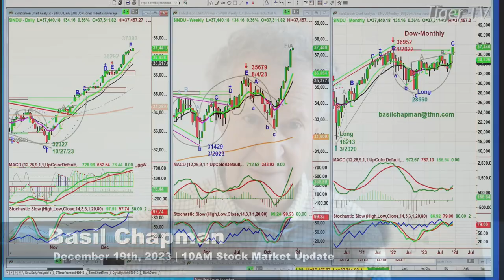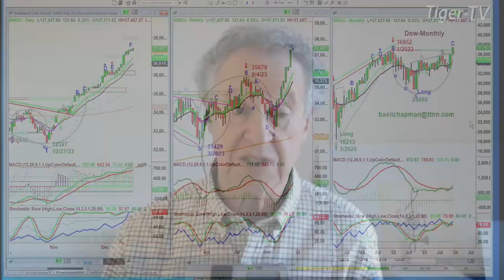December 19th, 10AM ET Market Update on TFNN - 2023